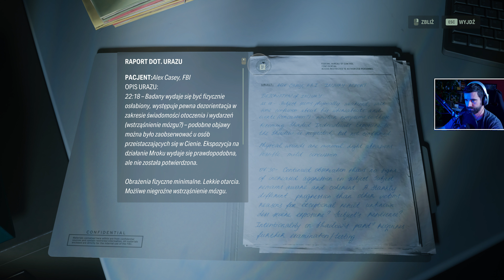Alan Wake 2 #12 - FBC pozamiatane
Alan Wake 2 to kontynuacja kultowego survival horroru z 2010 roku, stworzonego przez Remedy Entertainment. W grze powracamy do tajemniczego miasteczka Bright Falls, gdzie wcielamy się w dwie grywalne postacie: pisarza Alana Wake'a i agentkę FBI, Sagę Anderson. Razem stawiają czoła mrocznym siłom i próbują rozwiązać zagadkę nękającego miasteczka koszmaru. Oprócz eksploracji mrocznych zakątków Bright Falls i walki ze stworami z ciemności, gracz będzie musiał rozwiązywać zagadki, zbierać przedmioty oraz korzystać z unikalnych umiejętności każdej z postaci. Odkryj tajemnice Bright Falls i spróbuj przetrwać w świecie Alan Wake 2.

Alan Wake 2 - Cyfrowa wersja gry Alan Wake 2 została bezpłatnie udostępniona przez spółkę Epic Games